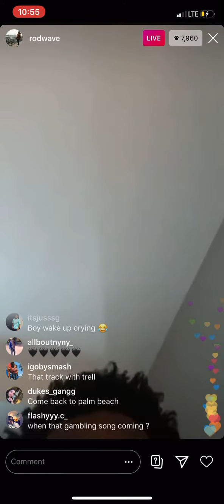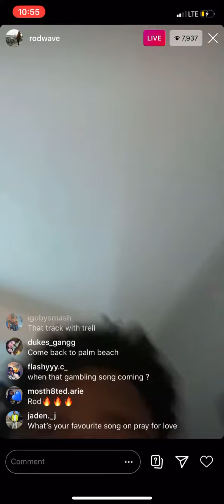Rod Wave says he’s got an album on the way